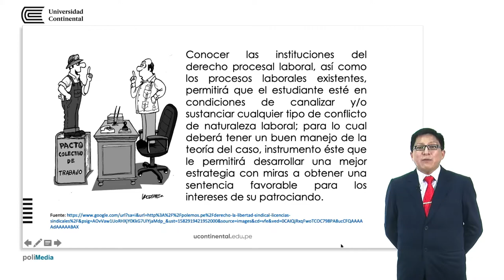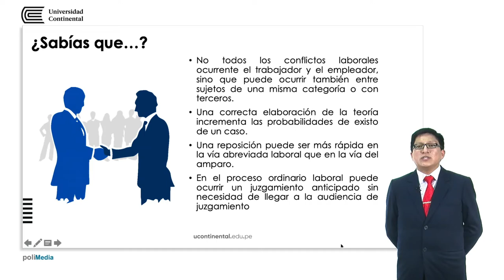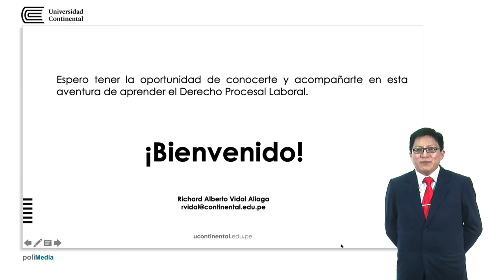Presentación de la asignatura: Derecho Procesal Laboral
Richard Vidal Aliaga docente de la asignatura.